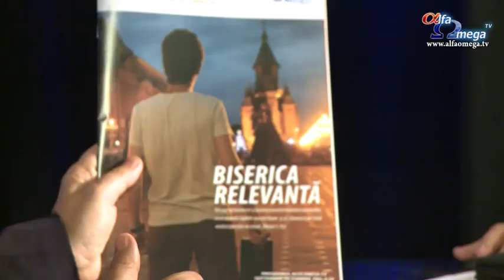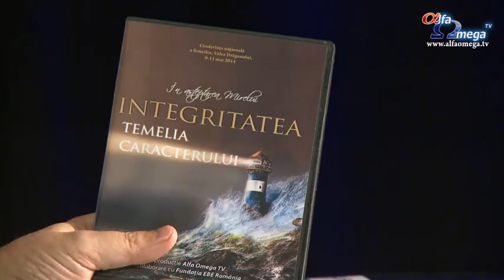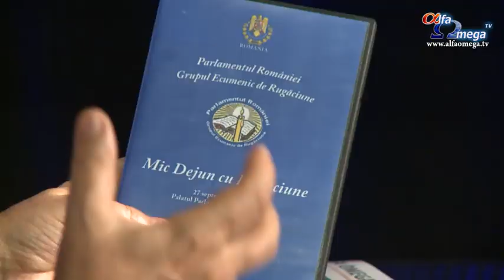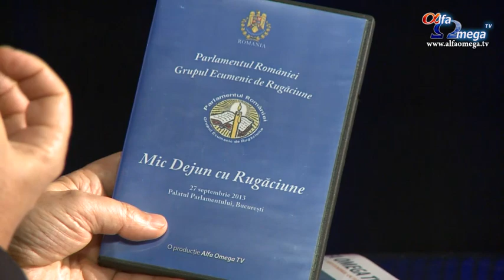Alfa Omega in Obiectiv - 4 septembrie 2014